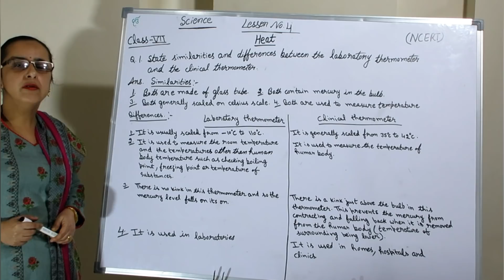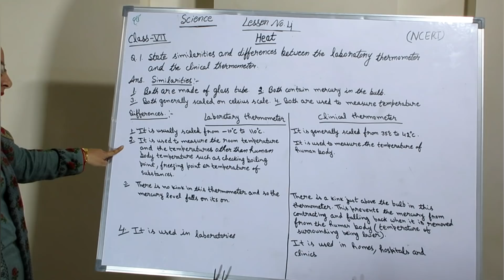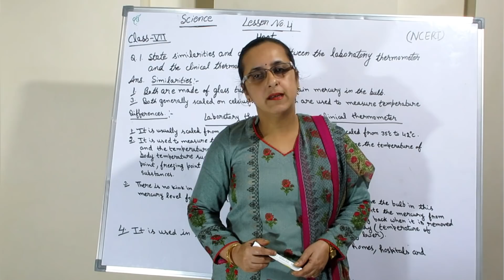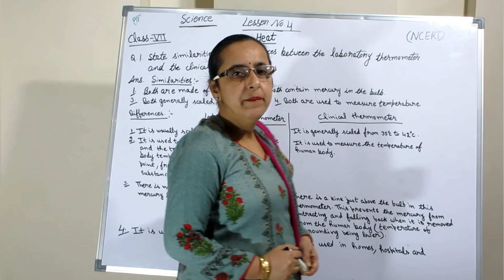Q.1 Ch.4 : Heat : Class 7 Science NCERT